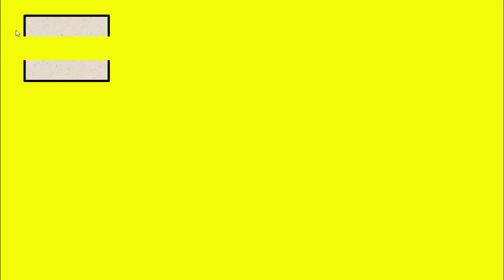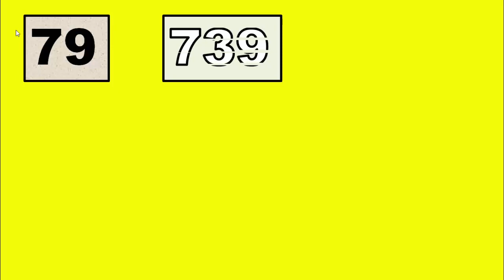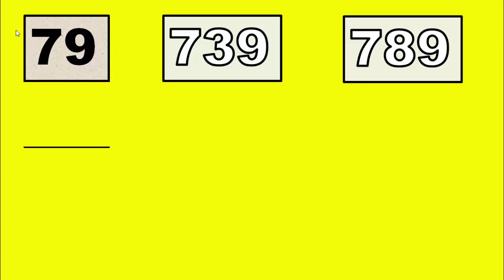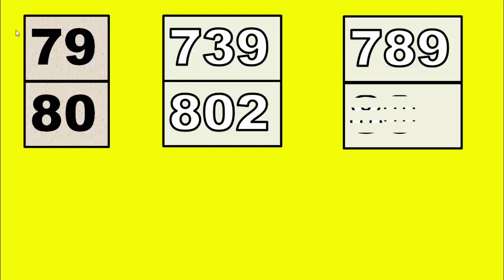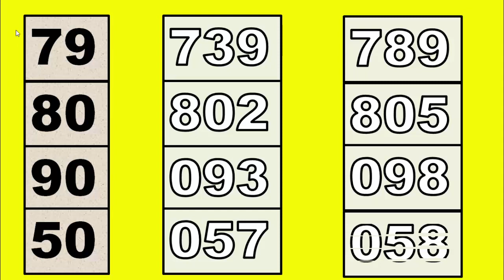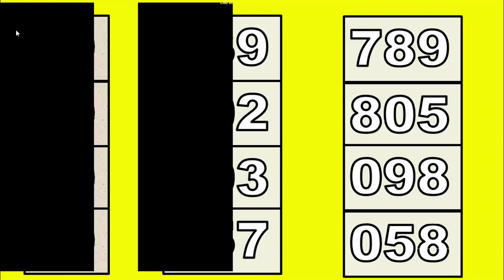คู่จิ้นสุดมันกับตัวเต็มมาเกมหน้า 30 ธันวาคม 2565 เกมอยู่ที่นี่เกมสุดท้าย